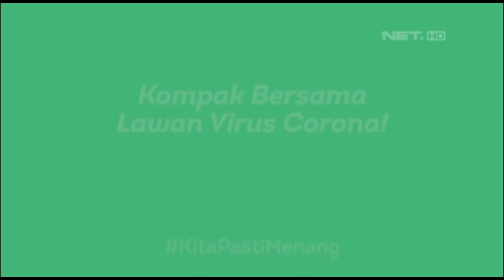Ridwan Kamil: Jangan Mudik!